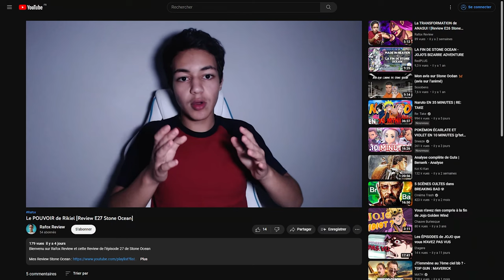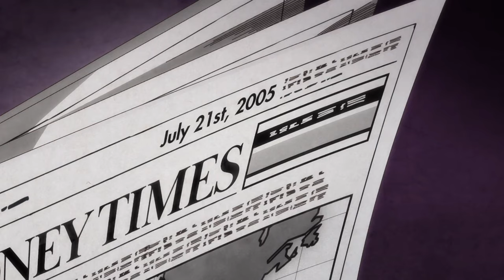Ce Manieur de STAND est trop BADASS ! [Review E28 Stone Ocean]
Bienvenu sur Rafox Review et cette Review de l'épisode 28 de Jojo's Stone Ocean

Pendant cette Review de l'épisode 28 de Jojo's Bizarre Adventure j'ai parlé de Versus le nouveau manieur de stand qu'on voit pendant cette épisode qui avait les mêmes informations corporelles que Pucci et qui vient de débloquer son stand UnderWorld ou Netherworld en VF et ce stand lui a permit de ramener à la vie Sport Maximum sous forme de souvenir ou de faire en sorte que Jolyne et Hermes soient dans un avion et qu'elles subissent le crash du 21 Juillet 2005.Jolyne avait demandé à Emporio avant de rentrer à l'hôpital d'appeller la fondation SpeedWagon pour leur donner le disque de la mémoire de Jotaro.

Mes notes pour cette Review :

-Jolyne Hermes et Emporio sont arrivés devant l'hopital

-Une ambulance ramène un enfant qui s'est fait tiré dessus d'urgence

-Jolyne demande à Emporio d'appeller la fondation SpeedWagon pour leur donner le disque de l'ame de Jotaro

-Vu qu'ils ont le stand aussi est-ce qu'ils vont pouvoir réanimer Jotaro ou alors c'est que Pucci qui peut le faire ?

-Pucci utilise l'appareil pour mesurer et a la même chose que Versus

-Le garçon est sortit du gateau est a tiré sur son père pour se venger

-Jolyne dit que c'est un manieur de stand qui a testé son stand

-En rentrant elles remarquent un trou et Jolyne rentre dedans mais passe un fil à Hermes pour la tirer au cas ou

-Jolyne se retrouve dans un avion en 2005 et en sort grace à Hermes

-Jolyne est au dessus de l'avion et le stand de Versus veut l'attaquer mais elle lui envoit un stylo dans la gorge

-Ducuoup on comprend que c'est le pouvoir du stand qui a ramené cette avion

-Pucci dit à Versus que c'est pas la peine de combattre Jolyne parce qu'elle a plus d'éxperience que lui et le battra en combat donc c'est mieux d'attendre ici pendant 3 jours

-Hermes arrive à remonter Jolyne mais il y a Sports Maximum

-Sports Maximum dit à Hermes que la Terre enregistre les évènements comme un appareil photo

-Sport Maximum est revenu grace au stand de Versus UnderWorld parce qu'il peut ramener les souvenirs de la Terre à la vie

-Hermes met un coup à Sport Maximum mais ça la fait tomber dans le trou

-Jolyne et Hermes se retrouvent dans l'avion

-Une hotesse leur dit que l'avion va se crash dans 5 min et la tête d'un passager va arriver sur son ventre et elle ouvre sa chemise et on voit la tete pleine de sang

-Jolyne et Hermes cherchent la sortie et Jolyne met un coup sur le plafond et l'hotesse lui dit d'attendre calmement que l'avion se crash

-Jolyne demande à l'hotesse pour aller voir le pilote et atterir et l'hotese lui dit qu'on peut rien y changer parce que l'evenement il s'est passé et l'histoire doit suivre son cour